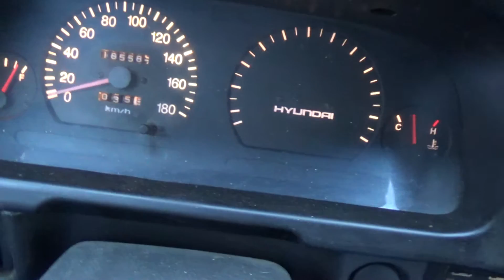New Paw Patrol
New PawPatrol !!!